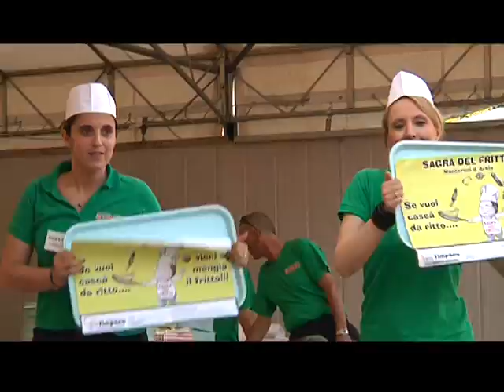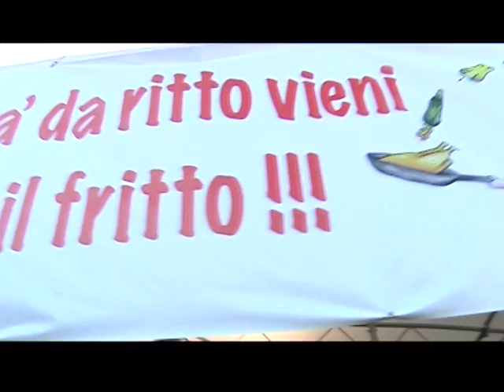Happy in sagra (2014)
il primo happy in sagra. della provincia di Siena!
Girato assieme ai ragazzi del servizio della Sagra Del Fritto di Monteroni d'Arbia.
nessuna coreografia...solo voglia di stare insieme e divertirsi!